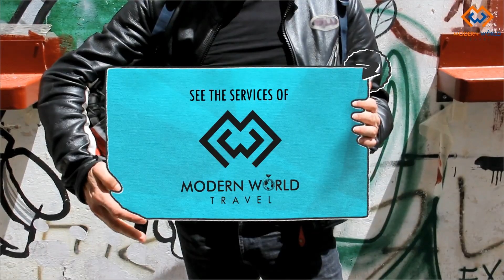Varanasi's trip Viral Video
Looking for video ad, reach to us now